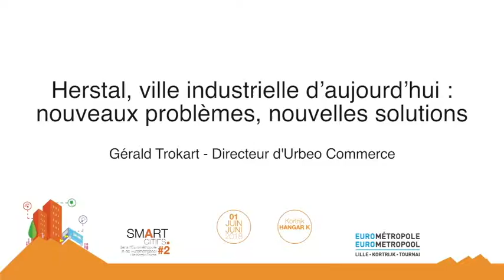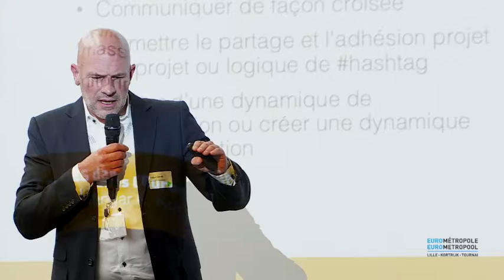Adhésion du citoyen Smartcity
Lors d'un keynote concernant les smartcity : comment mieux impliquer le citoyen